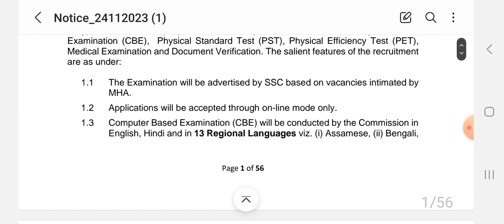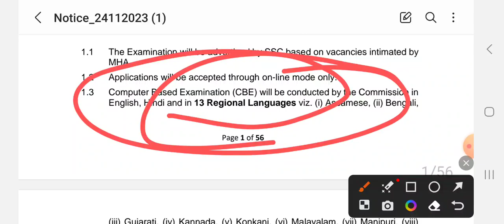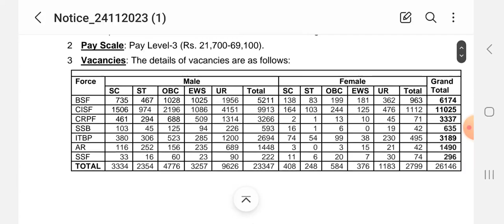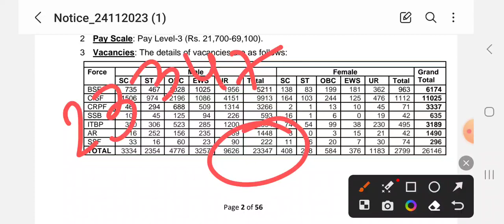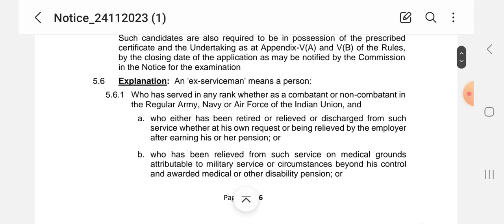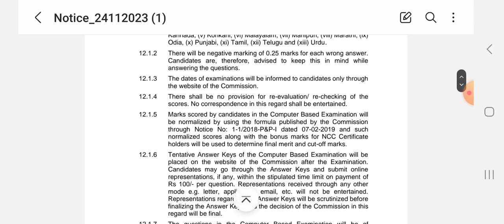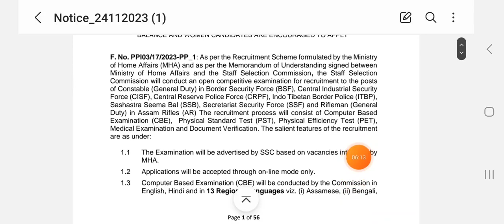26146 শূন্য পদে কেন্দ্র বাহিনীতে অর্থাৎ (SSC GD) নিয়োগের অফিশিয়াল নোটিশ চলে এলো, SSC GD Official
তোমার চাকরি নিশ্চিত করতে করতে চলে এসো আমাদের আবাসিক কোচিং সেন্টারে মাত্র ১৪০০০ টাকার  বিনিময়ে থাকা খাওয়া পড়াশোনা পুরোপুরি ফ্রি ফাইনালে চাকরি পেলে এক লক্ষ টাকা লাগিবে